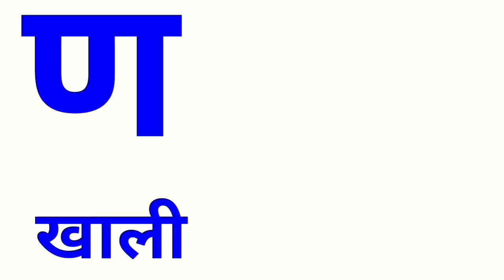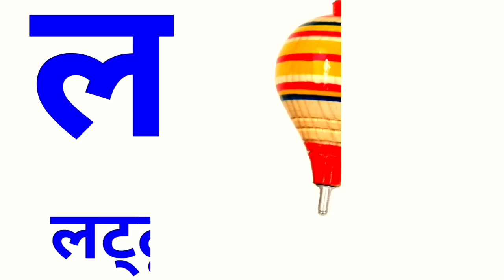क से कबूतर ख से खरगोश,हिन्दीवर्णमाला,हिन्दीस्वर,कखगघ,अ आ इ ई u ऊ,स्वर,व्यजन,हम्पी ट्रेन,kkhg,part24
क से कमल,क से कबूतर,हिंदी वर्णमाला,अ से अनार,अ से ज्ञानी तक,क ख ग,Hindi Varnamala,K s Kabute se kabutar,kha se khargosh,ga se hamla,ख से खरगोश,हम्पी ट्रेन,A for Apple,B for Ball,Abc Phonics Songs,Alphabets,Alphabet Songs,Abc Songs,English Alphabets.,हिंदी वर्णमाला स्वर,हिंदी वर्णमाला चार्ट,वर्णमाला इन हिंदी,हिंदी वर्णमाला गीत,se anaar,aa se aam,hindi varnamala,swar in hindi,हिन्दी स्वरमाला,स्वर गीतक से कबूतर, क से कबूतर ख से खरगोश, क से कबूतर वीडियो, क से कबूतर लिखना सिखाएं, क से कबूतर ख से खरगोश ग से गमला घ से घड़ी, क से कबूतर उड़ा रहे थे, क से कबूतर ख से खरगोश ग से गमला घ से घड़ी वीडियो, क से कबूतर ख से खरगोश वीडियो, क से कबूतर इन हिंदी, क से कबूतर खा से खरगोश